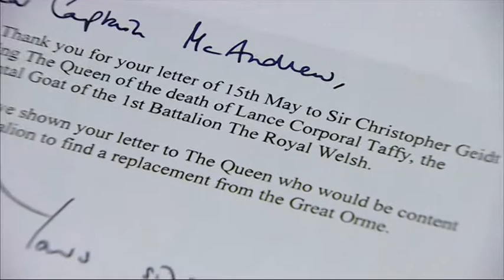L C R W 22 01 2016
300 years of tradition